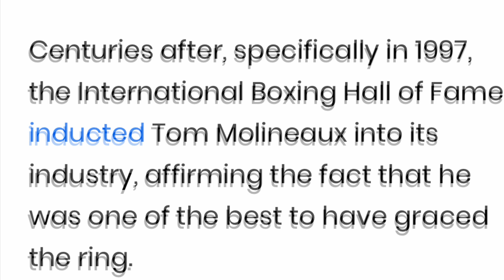Tom Molineaux: The Ex-Slave Who Became America’s First International Boxing Superstar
Sports talk at the water cooler street  corner job real sports talk nothing political about my channel just opinated points of view on all sports